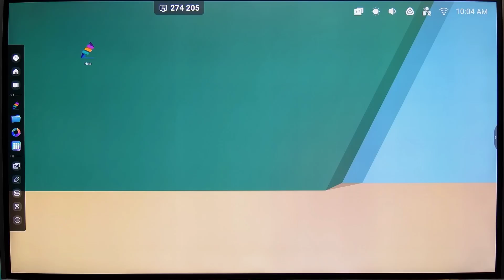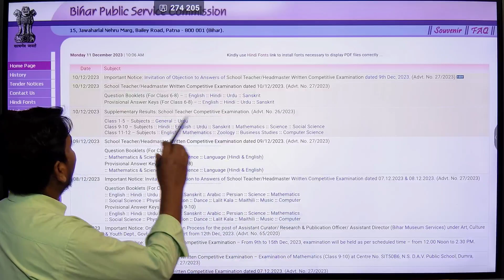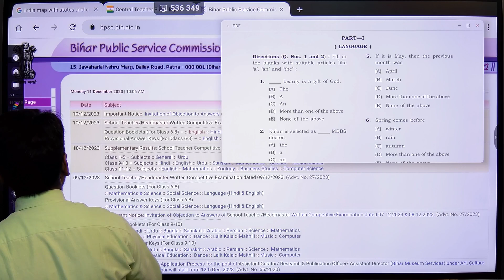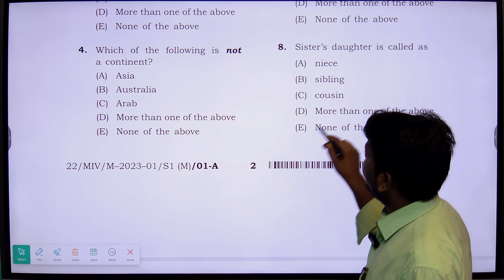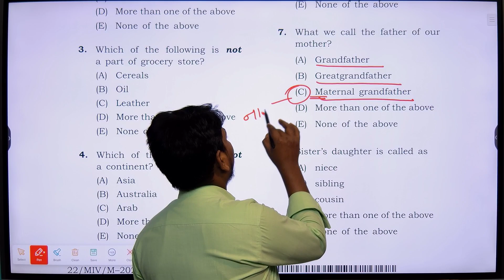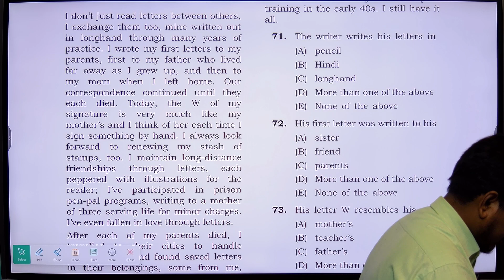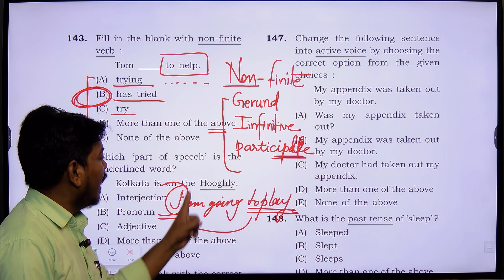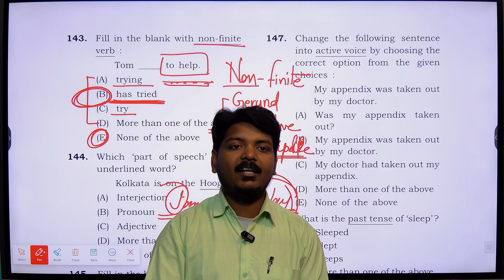BPSC TRE 2.0 || Answer uploaded of 6-8 Literature | ENGLISH, Hindi, Urdu, Sanskrit ॥Held on 10.12.23